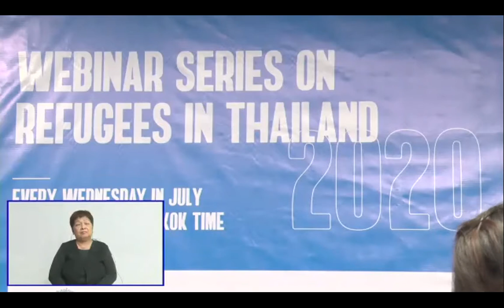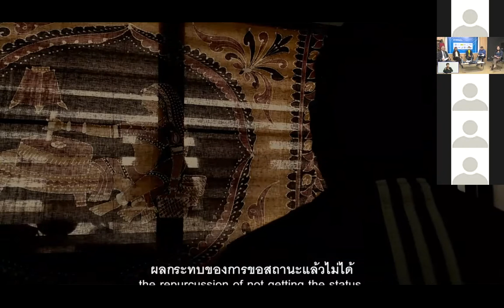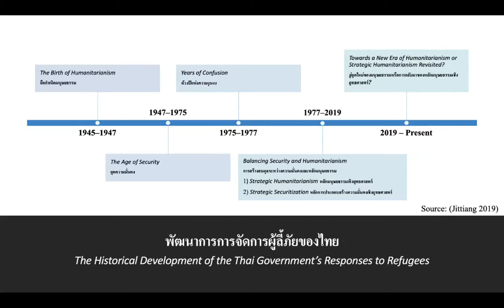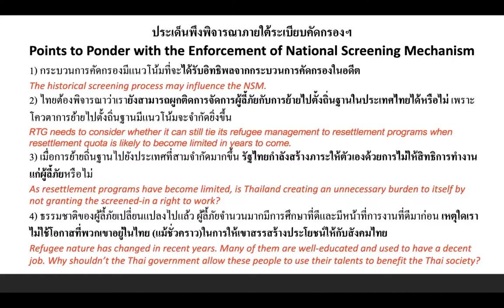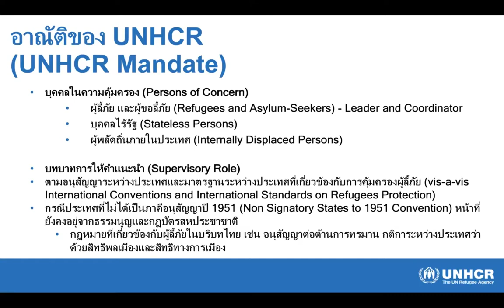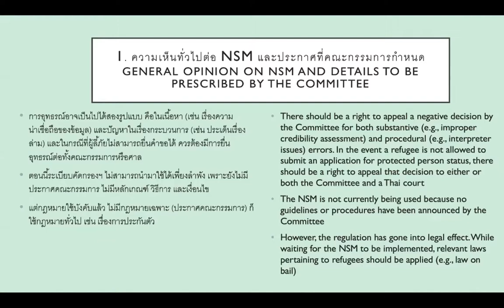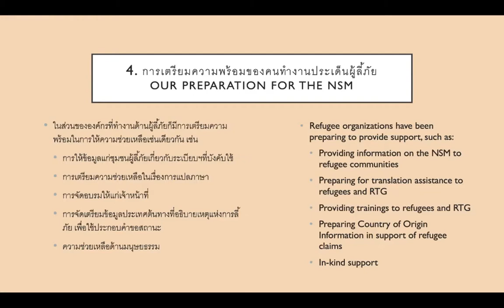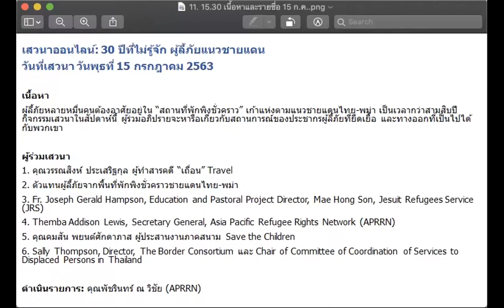Are We Ready for a New Legislation to Protect Urban Refugees?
This is the second episode in a month-long webinar series on refugees in Thailand.

Speakers:
• A video clip showing the interview of 4 urban refugees on their concern of the  new legislation
• TBC, Representative from the Thai Immigration Detention Bureau
• Dr. Bhanubhatra Jittiang, Political Faculty, Chulalongkorn University
• Chatchai Amornlerdwattana, Litigation Lawyer, Refugee Rights Litigation Project

Moderator: Thananuch Sanguansak, Freelance Journalist